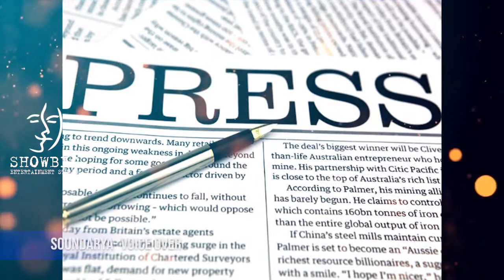சிம்பு திருமணத்திற்கு பிறகு தான் என் திருமணம் பிரபல நடிகர்